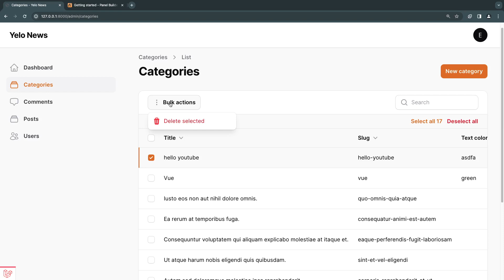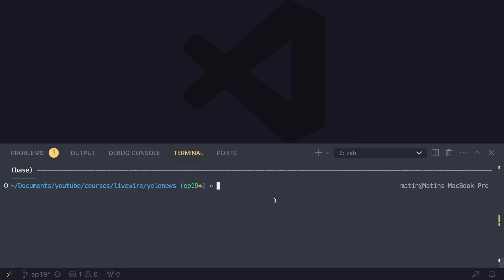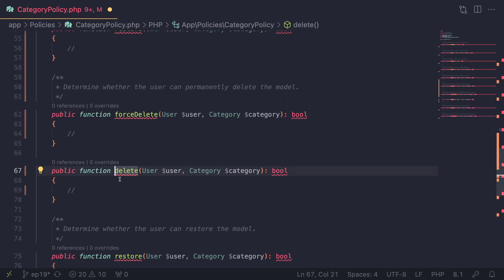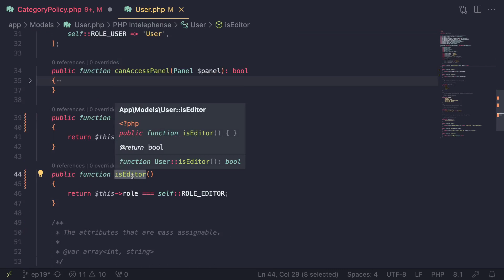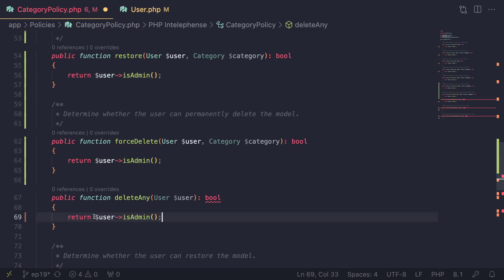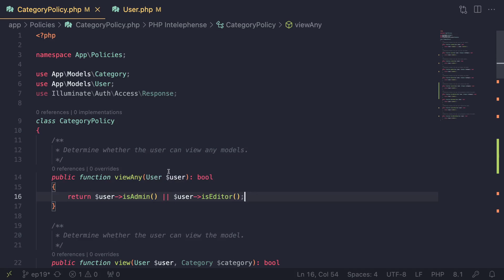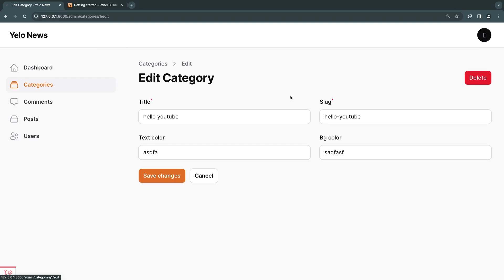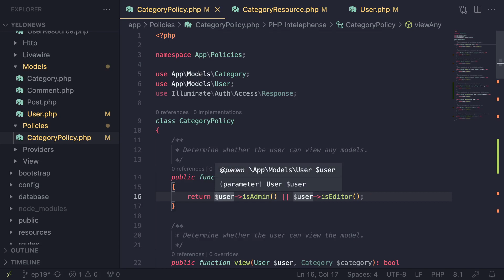Authorization | Filament 3 Tutorial for Beginners EP14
Welcome to our Filament php 3 course, in this course we will cover how to perform authorization on your filament applications to prevent admins to perform certain actions. We can manage authorization using policies in filament.

php artisan make:policy

If you would like me to make more Filament 3 videos, please let me know by liking the video and commenting what you like to learn next.

What is Filament PHP:
A free and open source admin panel builder for laravel using the TALL stack that allows you to build beautiful admin panel pages in just a few minutes.